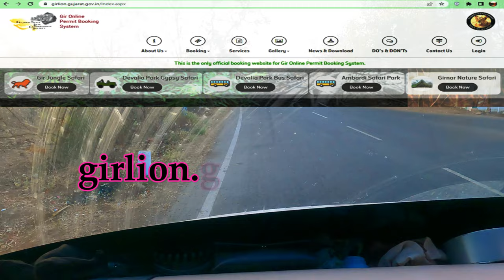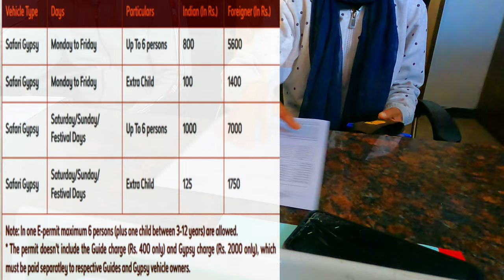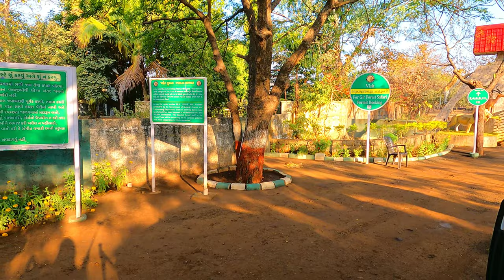Ep 10 Asiatic lion के Scary दर्शन / Gir National Park Kaise Jaiyen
ABOUT SASAN GIR NATIONAL PARK
Gir National Park, the only dwelling place of endangered Asiatic lion other than Africa, was established on 18th September 1965 and is spread on 1413 square Kilometres of land in Saurastra region of Gujarat situated on extreme west of India. The main motive of Gir was to protect endangered Asiatic lions, but is now home of thousands of aerial and terrestrial animals. Over 606 varieties of plants, 36 species of mammals, over 2000 genus of Insects and approximately 300 sorts of birds dwell here. It is in today's world of diminishing ecological balance, Gir Forest National Park is ideal instance of balanced ecosystem. The diverse and dense vegetation aids in maintaining the ecological balance which results in moderate climate of the region. Gir has been an important home of thousands of wild lives and also contributing immensely for its survival. Have a glimpse of lions in its natural habitat at Gir and gather memories of endangered species which your next generations may not be able to see.

Based on the census as per April 2010, it has been recorded that count if lions is about 411 and the program of lion breeding covers the surrounding park and has been able to breed about hundred and eighty lions in captivity since the beginning. This wildlife reserve comprises of three reserves that are adjoin and comprises of Nalsarovar Lake that is home to a wide stock of the water birds, Rann-of-Kutch that is renowned for its captivating island of flamingo and Indian wild Ass. Collaboration of the three reserves increases wildlife diversity to the wildlife reserve that summons wildlife enthusiast scores to the place from various parts of globe.

The sanctuary lies in the peninsula of Gujarat that is India's south-western part with terrain that has low hills, is rugged and filled with mixed deciduous trees. Land is rugged with the deepest ravines, rocky hills that are steep, rivers aplenty and those are interspersed with big grassland patches. Major attractions of the place are Asiatic Lions, The bird Sanctuary that houses more than two hundred species of birds, Temple of TulsiShyam and breeding farm of Crocodiles that is nearby Sasan. A combination of crocodiles, Pygmy woodpecker, Chital, Leopard and many more such animals make this place come alive.

GIR NATIONAL PARK INFORMATION

1. Sasan Gir National Park Area: 1413 Square Kilometres is situated 65 Km south east of Junagarh District of Gujarat.
2. Acknowledged worldwide as: Home of the Asiatic Lions
3. As per last census held for Lions in 2010: The total population of lions was 411 out of which 162 were females, 152 cubs and 97 are males were estimated.
4. Altitudes: Altitude varying from 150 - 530 meters above mean sea level
5. Longitudes: 700 50' 710 15' East
6. Latitudes: 200 40' 210 50' North
7. Temperature: the average temperature in summer is 450 C and in nights temperature falls 100 C below the temperature of day. Winters are moderately cool and pleasant.
8. Rainfall : the average rainfall is 100 mm in western part of Gir and 650 mm in Eastern region of Gir
9. Best time to visit: November to January as winters is pleasantly cool.
10. Closed Period: 15th June till mid of October as monsoon hits Gir during four months.

HOW TO REACH SASAN GIR NATIONAL PARK?
The Gir National Park is located at a distance of 65 Kms from Junagarh and 40 Kms from Veraval railway station. Sasan Gir and Ahmedabad are well connected by Road and Rail network. Tourists can easily through 7 hours journey on either private or public means of transportation can cover on road. For tourist seeking for airline services can take the flights to Rajkot and Keshod airport from Mumbai Airport. Tourists from Delhi can opt for flight to Ahmedabad and can proceed on road to reach Gir.

BEST TIME TO VISIT SASAN GIR NATIONAL PARK
The wealth of flaura and fauna at Gir is debarred from being seen as Gir National Park is kept close from mid of June to 15th October every year due to rainy season. November to March is considered best time to visit Gir Forest National Park. However April and may, despite of being hot months are perfect to witness the amazing wild life of Gir. June is too hot and is advisable for only those who can cope up with harsh loos of this month. Climate is predominantly hot though the area witnesses monsoon, winter and summers yet summer accounts for the maximum time.